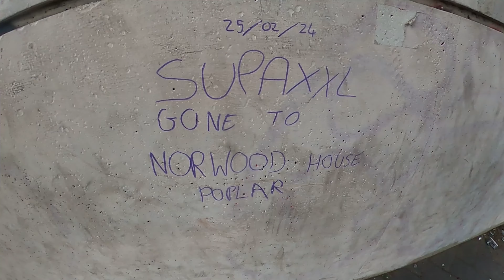We left them alone! 😬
What's up survivors! This week the gang headed to Blackwall while the main people who organise and do all the vlogging took some much needed time off! however much to our delight, the community came together to still film the session and frivolities throughout the day! So big up James and Amy for taking the brunt of this challenge and giving us a vlog for the week ❤️

peace ✌️

Locations ► Post on Fridays

NOTE ► If there is somewhere you want to head on a Sunday or somewhere you'd like to see some footage of people training there, hit us up in the comments or on Instagram and we can take a look at us getting there!